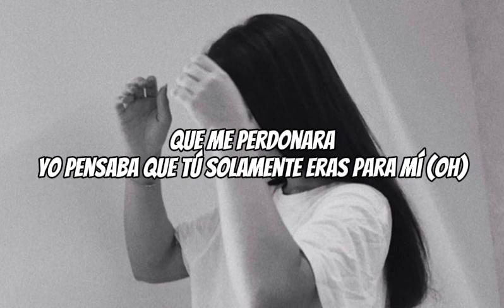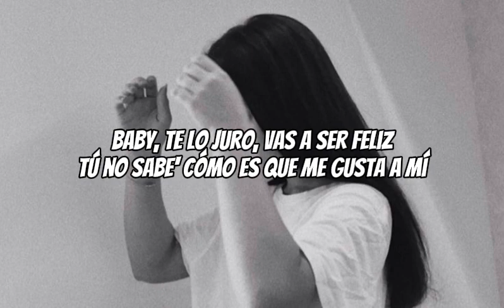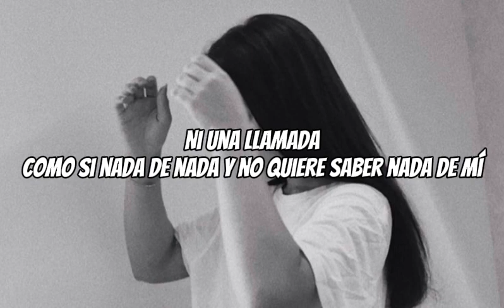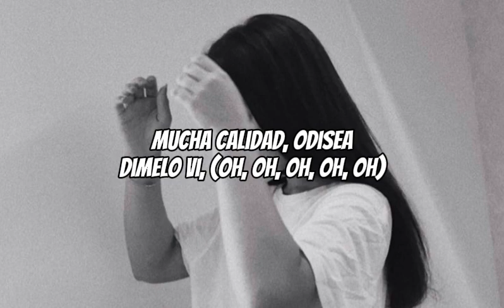Tu Foto - Ozuna (Letra)